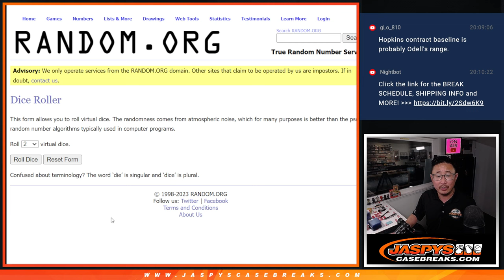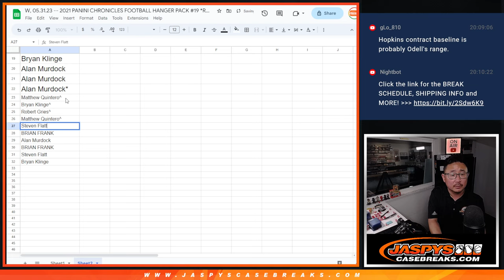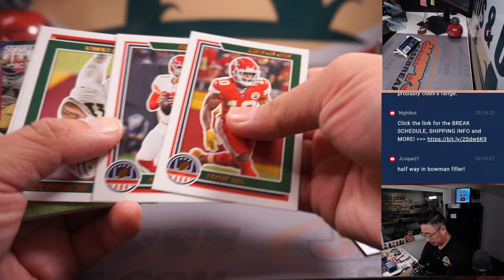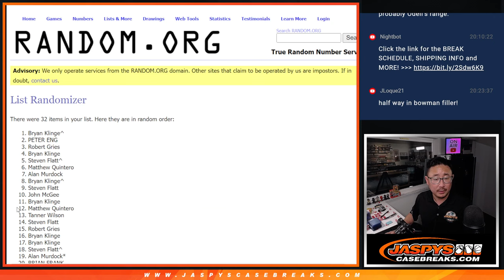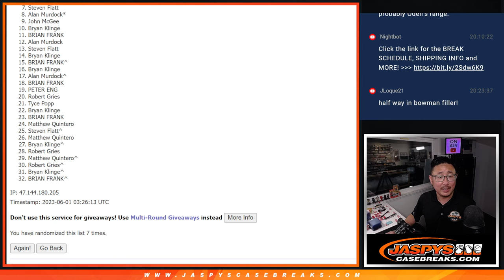W, 05.31.23 -- 2021 PANINI CHRONICLES FOOTBALL HANGER PACK #19 *RT*